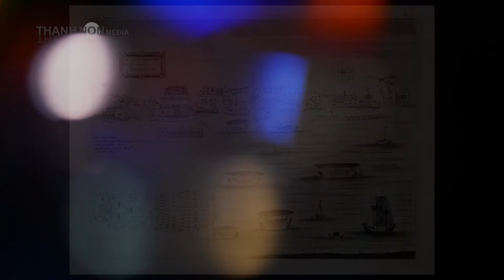Cinematic 3D Thăng Long thời Trịnh Lê gơi ý tưởng thiết kế cho phim "Hồng Hà Nữ sỹ"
Demo VFX trong phim điện ảnh "Hồng Hà Nữ sỹ"
Sản xuất 2/2022
*MakingFilm*Viral*CorporateFilm*MV*Parody*
*VFX*Cartoon*Animation*MotionGraphic*3DCGI*PostProduction*ColorGrading*